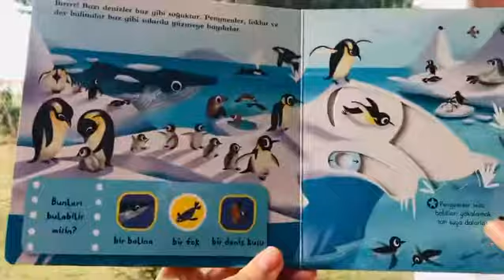İlk keşifler Deniz Canlıları